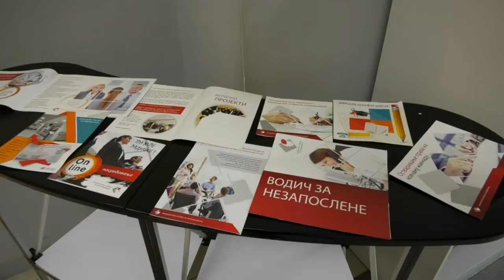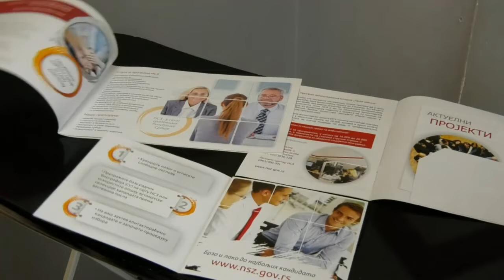Do 27. novembra konačne liste svih poslodavaca i nezaposlenih u okviru programa "Moja prva plata"